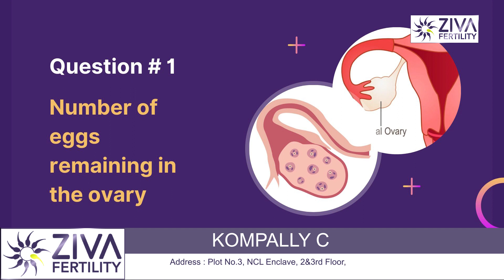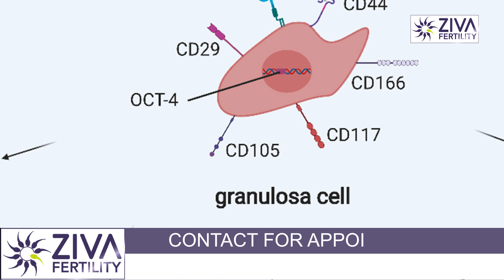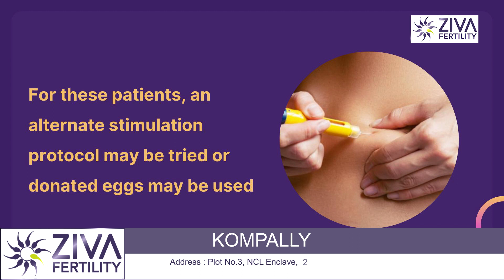Number Of Eggs Remaining In The Ovary || अंडे नहीं बनने काक्या कारण है ? || Dr Chekuri Suvarchala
Dr. Chekuri Suvarchala (Scientific Director, Masters in Clinical Embryology (Australia & UK, PhD (Genetics)) - Topic: "Number Of Eggs Remaining In The Ovary  " - ZIVA Fertility Hindi -  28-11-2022

Ziva's Success story:
1)  22+ Years of Experience
2)  Around 90% Success Rate
3)  10,200 ICSI Cycles
4)  2,200 IVF Cycles
5)  4+ Centers in Hyderabad